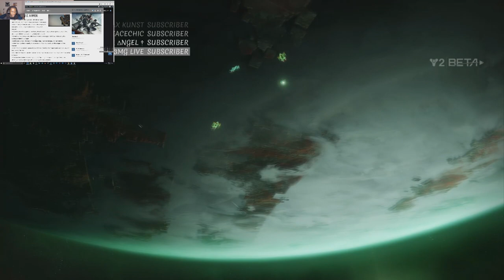Destiny 2 has how many missions?! Destiny Leaked exotic weapons and armor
Leaked information on Destiny 2's stories and missions have been revealed. As well as a lot of leaked information on exotic weapons and armors. Join me as i go over all of the information.